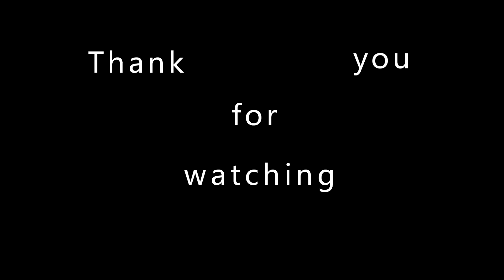How 2 Ghostface - Dead by Daylight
Wazzup folks, finally finished the video of our frightened faced fellow.

Jet Set radio: Sneakman
Neil Cicierega - The End

Excuse the unimaginative thumbnail, I really had no ideas for it D: